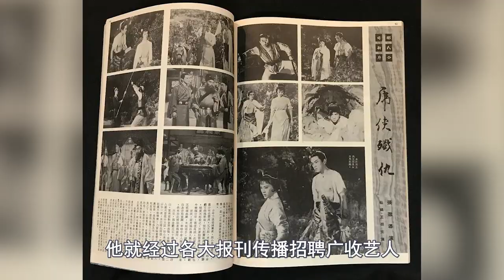张彻得意弟子：健美先生出身，曾与王羽齐名，却因外形做了一辈子绿叶，如今78岁被人遗忘太心酸！（王羽 鄭雷）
上世纪六七十年代
在“香港电影一代枭雄”张彻的带领下
在邵氏开启了一个全新的功夫片时代
同时还培养很多实力不凡的弟子
组成了赫赫有名的“张家班”
其中就有一位
他因漂亮的健美身材被大导演张彻选中
成为其麾下的第一代弟子
并与王羽 罗烈 解元 张翼合称为“邵氏五虎”
实力不容小觑
他就是郑雷
可虽说他有这样的称号和地位
发展却远远不及另外几位
本期 就让我们走进大侠—郑雷的传奇人生